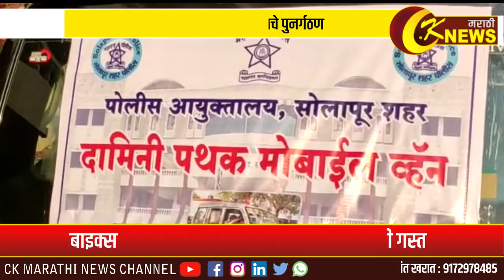बाइक्सऐवजी आता सुसज्ज वाहनातून 'दामिनीं'ची गस्त : सोलापुरात 'दामिनी' पथकाचे पुनर्गठण